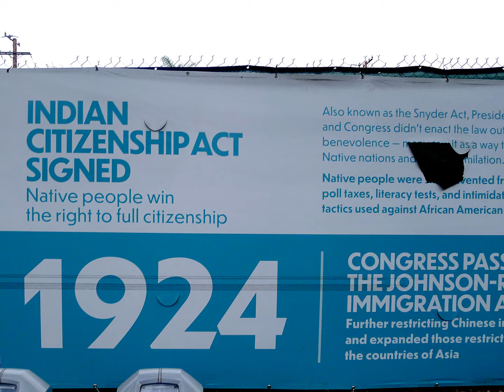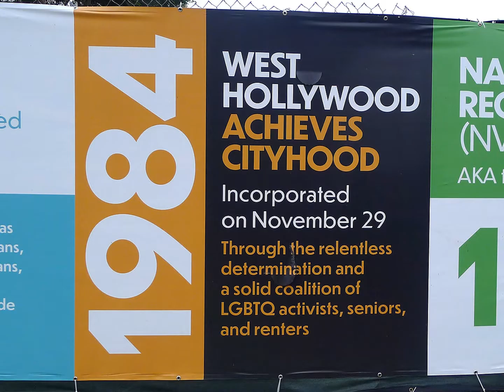Ain't I a Woman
Fence art, Santa Monica Blvd. and Crescent Heights, West Hollywood.